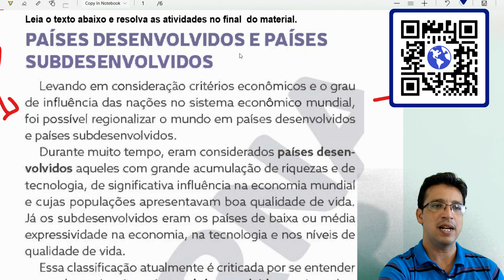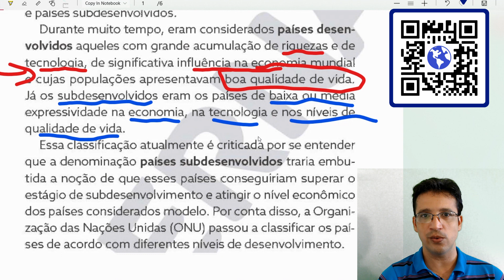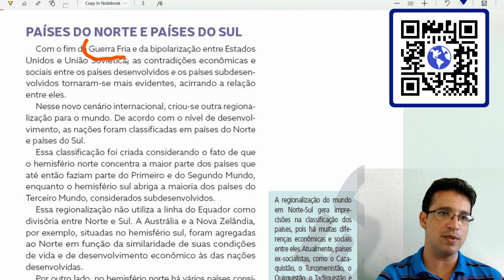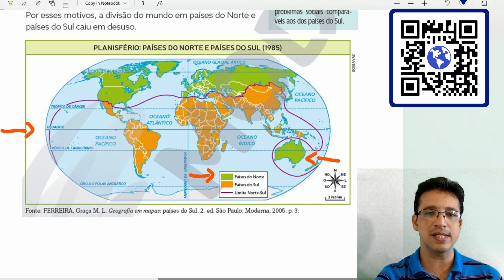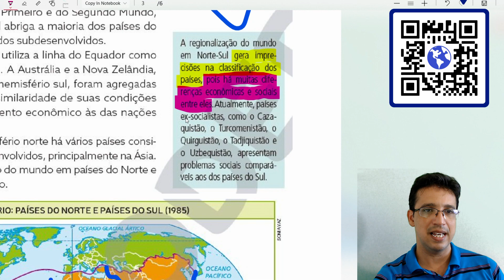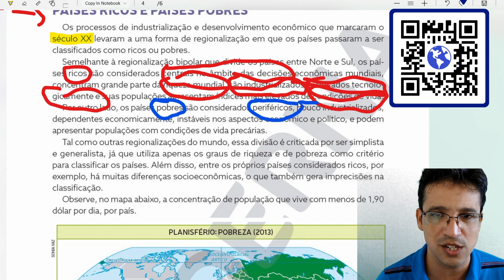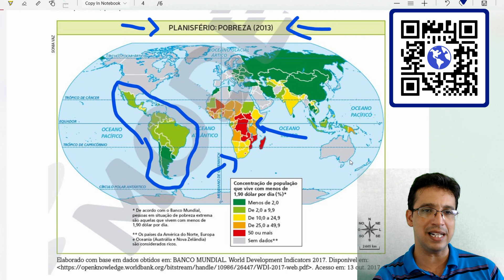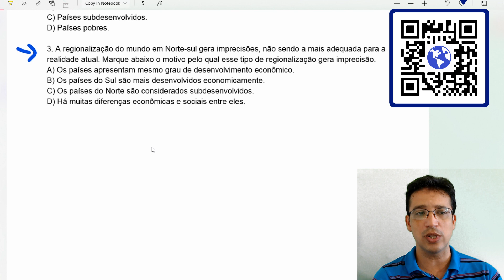Regionalização do Espaço Mundial: Países Desenvolvidos e Subdesenvolvidos | Aula de Geografia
A regionalização é a divisão do espaço geográfico, com critérios previamente estabelecidos, em áreas menores que passam a ser chamadas de regiões. Cada região se diferencia das outras por apresentar particularidades próprias. Qualquer espaço pode ser regionalizado, isto é re-divido, um país, uma outra região, um estado, até mesmo as cidades são divididas em regiões [bairros]. Pode ser região administrativa, natural etc. No plano global o mundo também é dividido em regiões, cada continente se constitui numa região.
A DIT - divisão internacional [social] do trabalho tem origem há aproximadamente 5.500 anos, com o aldeamento; essa divisão social foi se aperfeiçoando até os dias atuais, quando ditam às mais diferentes regiões do mundo o que elas devem produzir e/ou consumir.
Essa desigualdade combinada se reproduz por meios desiguais como a transferência de processos de trabalho mais banais para os países subdesenvolvidos e retendo para os desenvolvidos os processos de trabalho mais sofisticados, logo, o salário é menor nos países periféricos.
O que é regionalização do espaço?
Para que serve a Regionalização do Espaço Mundial?
Como é feita a regionalização do mundo?
Youtube Edu